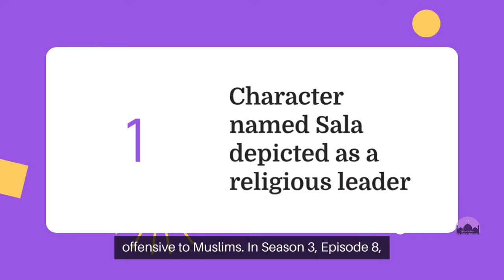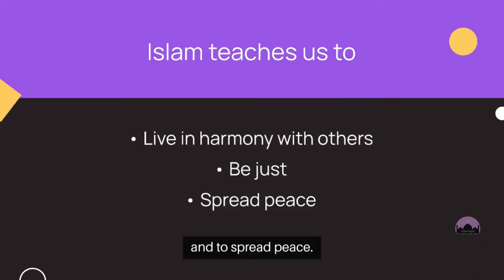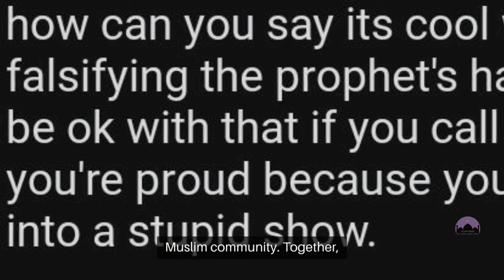Netflix's Castlevania Spreads Dangerous Lies About Islam and Prophet Muhammad (PBUH)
In this video, we dive into the concerning portrayal of Islam and Prophet Muhammad (peace be upon him) in the Netflix series "Castlevania." We discuss the inaccuracies and harmful stereotypes presented in the show and highlight the true teachings of Islam, emphasizing peace, compassion, and justice. Join us as we explore how media misrepresentations contribute to Islamophobia and what we, as Muslims, can do to promote a more accurate understanding of our faith. Jazakum Allah Khair.

- Islam
- Prophet Muhammad
- Castlevania
- Netflix
- Media Representation
- Islamophobia
- Islamic Teachings
- Muslim Community
- Peace in Islam
- Truth About Islam
- Islamic Education
- Religious Stereotypes
- Misrepresentation in Media
- Understanding Islam
- Peace and Compassion

Netflix's Castlevania: Exposing Lies About Islam and Prophet Muhammad (PBUH)"
Misinterpretation of Islam in Castlevania
Islam in media
the netflix anime lies about islam
Netflix anime lies about islam
muslims reference in anime
Castlevania exposed islam
new netflix anime series castlevania exposed
netflix lies about islam
false hadith of Prophet Muhammad
"Shocking Lies About Islam and Prophet Muhammad (PBUH) in Netflix's Castlevania Exposed!"